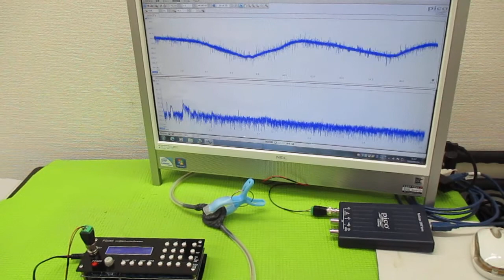新しい超音波制御技術